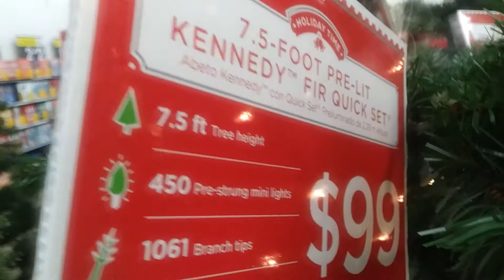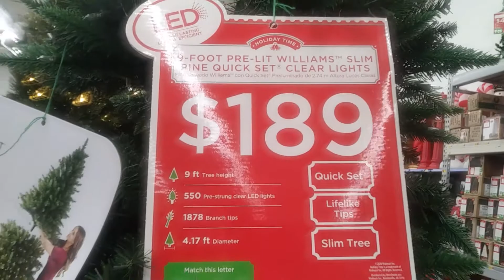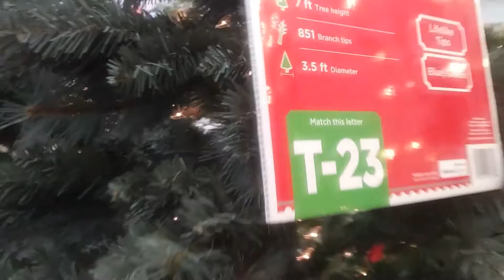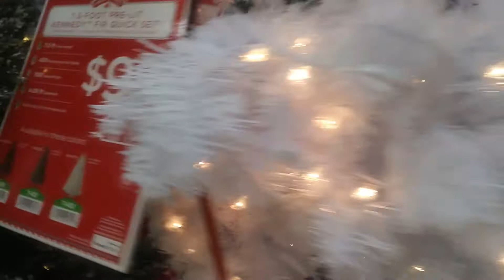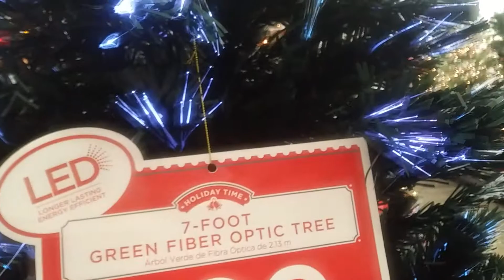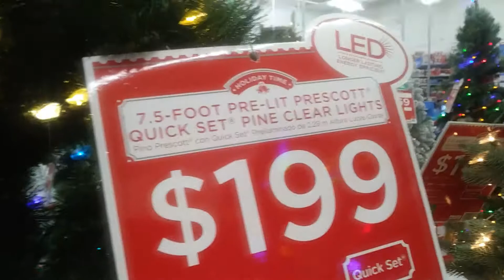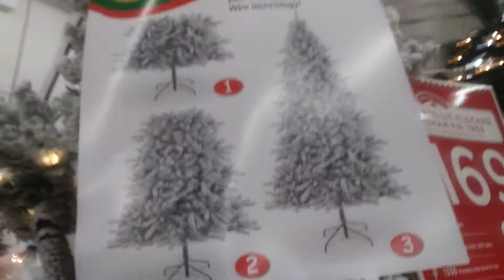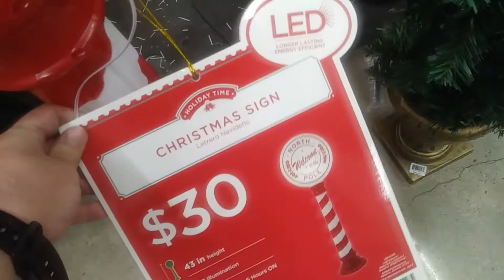WALMART 2020 CHRISTMAS TREES ON DISPLAY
The Christmas trees and accessories are in full effect at Wal-Mart! A pretty big selection of Christmas trees this season. Join me on this store walkthrough to check the Christmas tree selection. Happy HAULidays!

Christmas trees - Lawn décor - Christmas tree accessories - Holiday HQ

Holiday Time
Costway
Best Choice Products
Giantex
Vickerman
Gymax
Ktaxon

Tabletop Christmas Trees
7 Foot Christmas Trees
6 Foot Christmas Trees
9 Foot Christmas Trees
5 Foot Christmas Trees
4 Foot Christmas Trees
12 Foot Christmas Trees